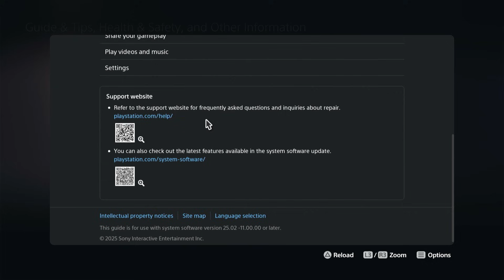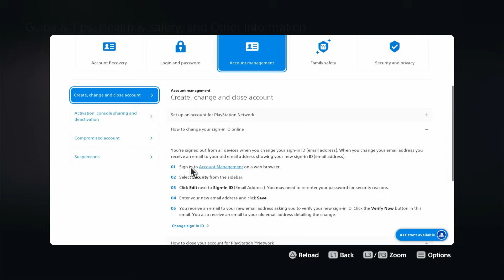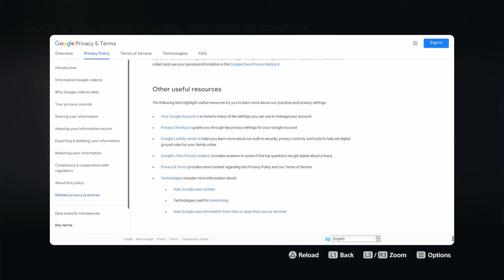How to Use an Internet Browser on PS5 (2025 Update)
In this video, I’ll show you the most up-to-date method for accessing an internet browser on your PS5. Sony has patched many of the older tricks, but this method still works as of now. I’ll walk you through each step, starting with adjusting your settings to enable JavaScript for smoother browsing. Then we’ll navigate through the PS5’s system menus, using the User Guide feature to reach the official PlayStation support site.

From there, I’ll guide you through a series of links that lead to the PlayStation account management section, ultimately giving you access to a YouTube link. By following the steps on YouTube's privacy page, you'll find a hidden link to Google’s homepage—giving you access to a fully functional web browser right on your console. If you’ve been looking for a working way to browse the web on your PS5, this method is tested and reliable!